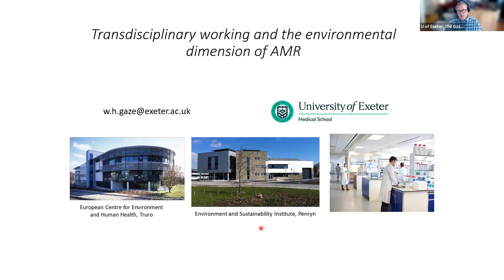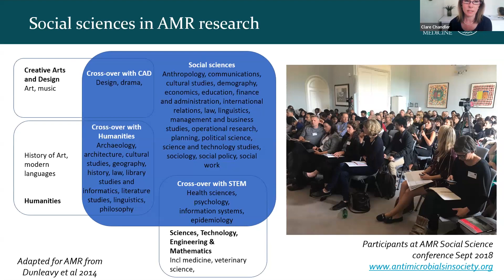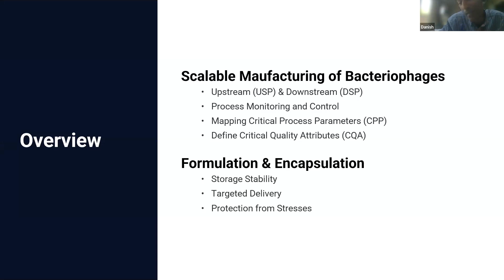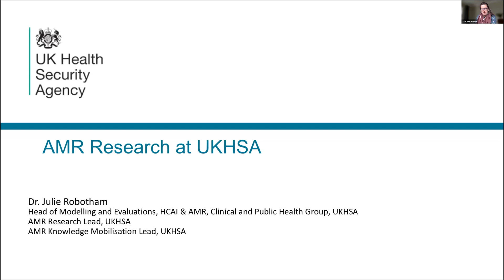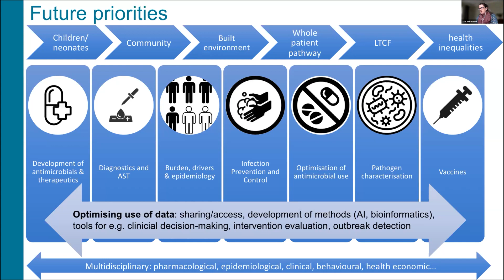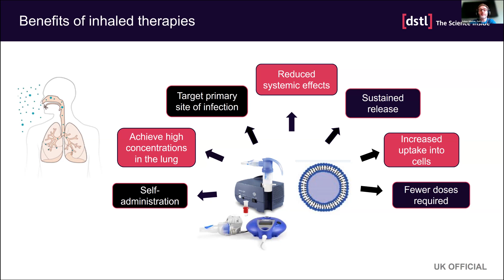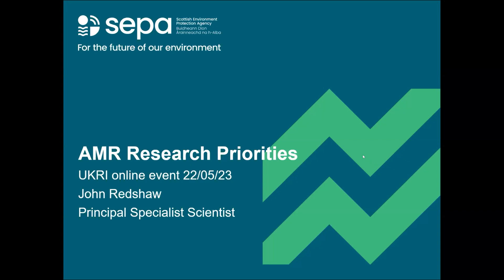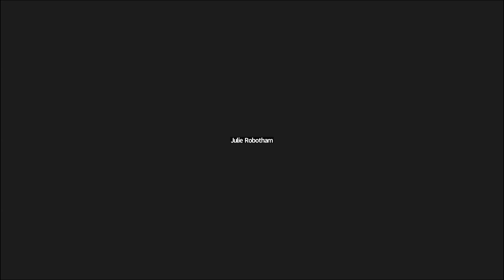Transdisciplinary funding to tackle antimicrobial resistance – Virtual Community Meeting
UKRI has a new programme to support research on antimicrobial resistance, titled "Transdisciplinary funding to tackle antimicrobial resistance (AMR)'. Phase one of the programme will build networks of researchers from a broad range of disciplines, including the arts & humanities and economic & social sciences.

To inspire and nurture new ideas for the networks, and to develop stronger bases for applications, we held three community meetings. Each included stakeholder talks and examples of transdisciplinary research from leading researchers.

This virtual meeting took place on 22nd May 2023.

Timestamps:

Transdisciplinary talks:
00:00 – Will Gaze (University of Exeter)
12:10 – Clare Chandler (London School of Hygiene and Tropical Medicine)
23:30 – Danish Malik (Loughborough University)

Stakeholder talks:
43:38 – Julie Robotham (UKHSA)
57:50 – Adam Whelan (DSTL)
1:10:40 – Tim Miles (GSK)
1:20:35 – John Redshaw (SEPA)

Edinburgh – 25th May 2023